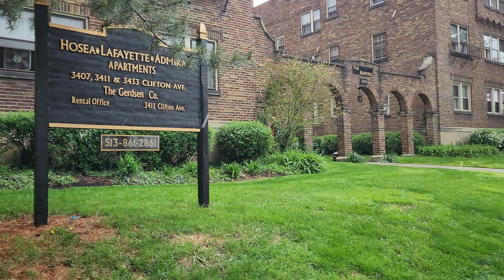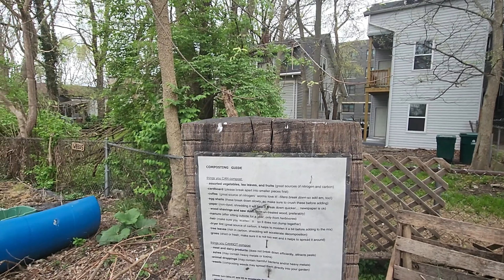Saya tidur di parkiran | S1 | Episode 16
Hii Sahabat Vanlo Andri sedang Keliling Amerika nih.
check juga cerita andri di blog
Vanlifetravel.org

Jika kalian pengen tanya tentang kerja di amerika silahkan gabung di grub FB yg saya buat ya di sana banyak jawaban dan saran dari saya